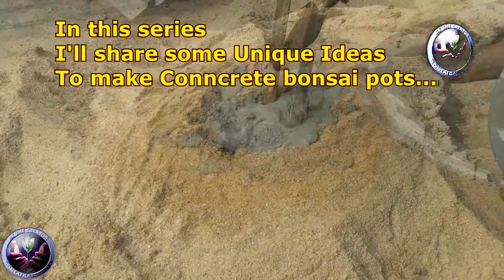BONSAI POT MAKING IDEAS-1, Cement Bonsai Pot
This is the first video tutorial of the series CONCRETE BONSAI POT MAKING IDEAS. Here you can have some unique ideas to make your own cement bonsai pots. Watch it, develop it and share your experience. Stay with me for upcoming new unique ideas.